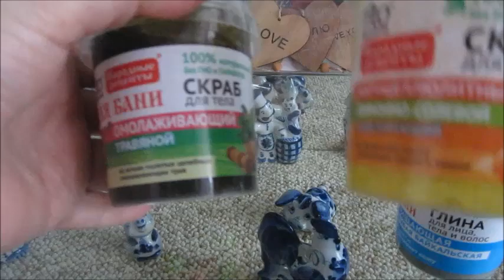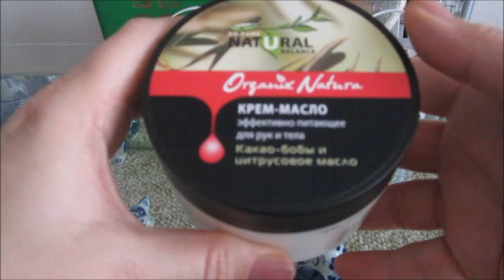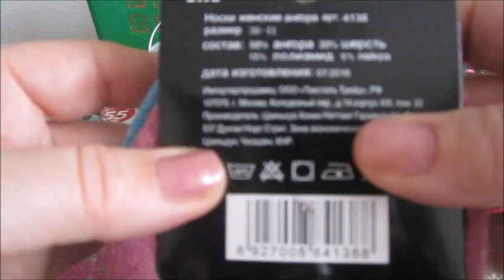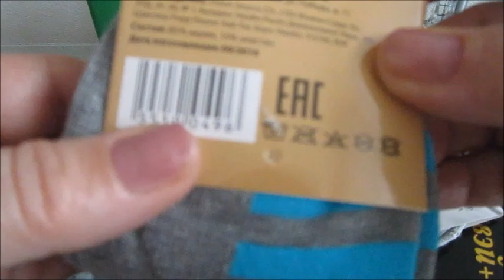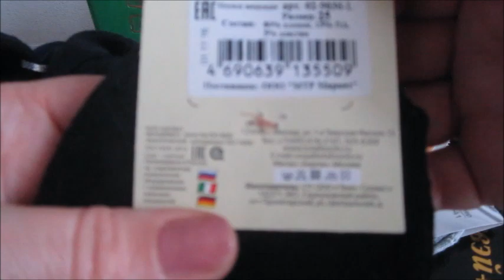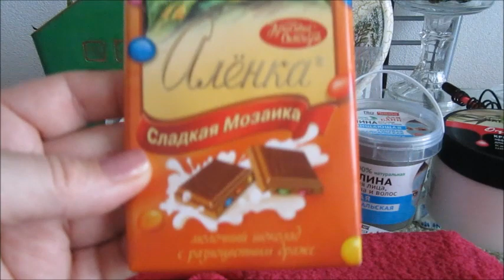Мои покупки в Fix Price + формируем подарок для сладкоежки